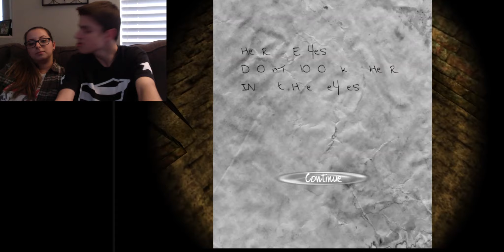FREE HORROR GAMES!!!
My brother Andrew & I play some free horror games and have way too much fun doing it! Let me know what games you want to see me play next!

Free Games:
Eyes
Black Rose
The Midnight Man
Dark Corners
Infectinator 2